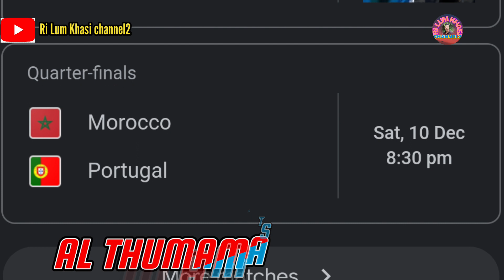FIXTURES QUARTER FINAL FIFA WORLD CUP QATAR 2022